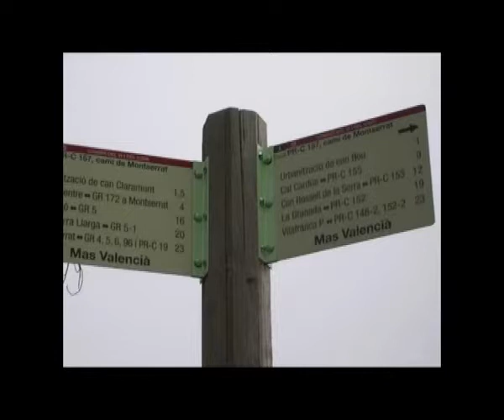montserrat a peu 2009